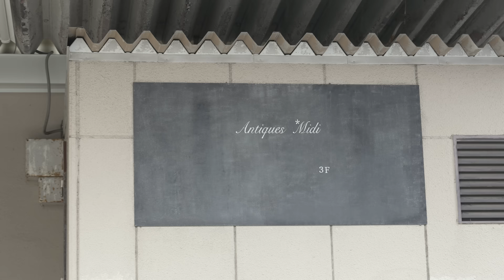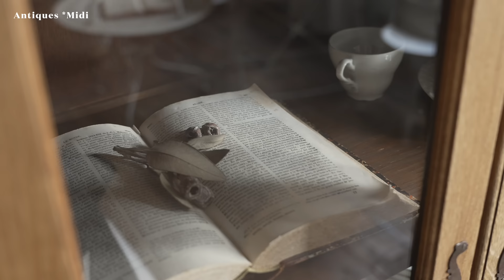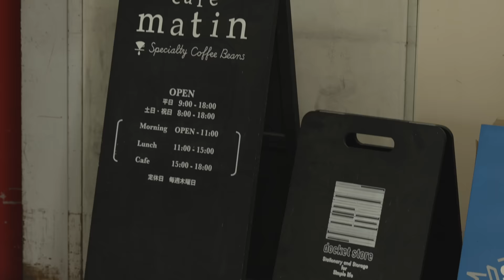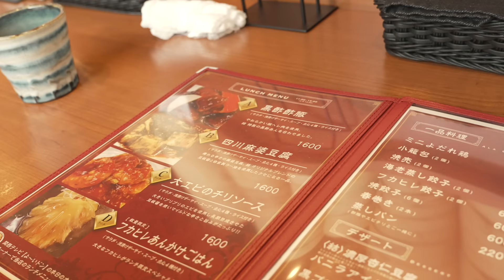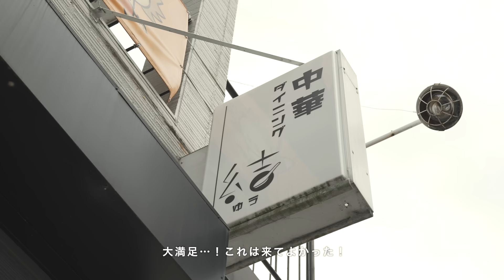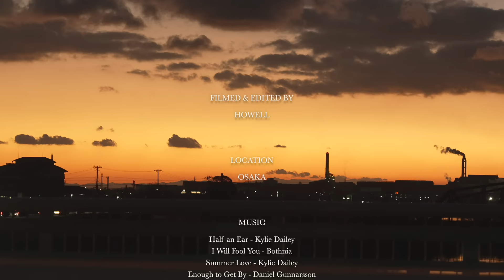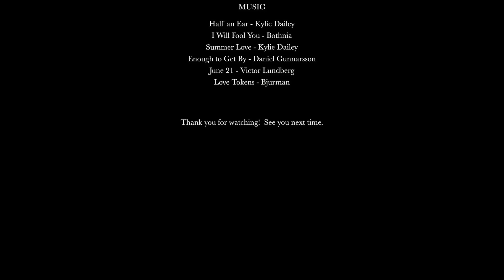【大阪vlog】素敵過ぎるアンティークショップを紹介します｜堀江カフェ・アンティークショップ巡り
こんにちは、HOWELL(ハウエル)です！

このチャンネルでは、関西を中心にカフェ巡りや旅動画を発信していきます🌿

🎥 毎週金曜20時より動画更新！

OP 0:00~

SHABBY'S MARKETPLACE
大阪府大阪市西淀川区歌島２丁目９−４

アンティーク家具のAntiques *Midi
大阪府箕面市船場東１丁目９−６

北摂焙煎所 本店/cafe matin
大阪府箕面市船場東１丁目２−２０ ウォールマンビル 3F

中華ダイニング結
大阪府和泉市唐国町２丁目７−６４ アミューレット和泉中央101

Ace Coffee
大阪府泉佐野市上町３丁目１−２６

70B OSAKA
大阪府大阪市西区南堀江２丁目９−１４

BIOTOP OSAKA
〒550-0015 大阪府大阪市西区南堀江１丁目１６−１ メブロ16 番館 1/2/4F

👨‍💻プロフィール
1997年生まれ　和歌山県在住
製造会社に勤務しながら、YouTuber、カメラマン、映像制作、オリジナルブランドディレクターとして活動中（

📷Camera
SONY ZV-E1  /  FE20-70mm F4 G

📨カフェ撮影・旅行などのタイアップ